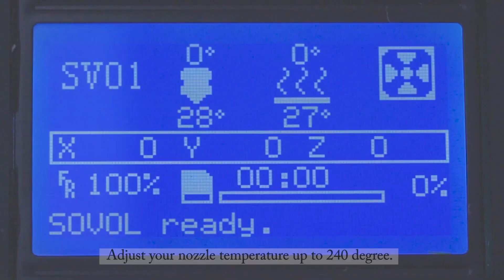How to solve the hotend clogging issue | Sovol SV01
This video is the troubleshooting of Sovol SV01 hotend clogging issue.
To get the latest news including giveaways, coupons, updated files, and new products,

Here is the Retraction Code that we mentioned in the video:
G91
G1 F1800 E-5
G1 F3000 Z10
G90
G28 X0 Y0 ; home x and y axis
M106 S0 ; turn off cooling fan
M104 S0 ; turn off extruder
M140 S0 ; turn off bed
M84 ; disable motors

The clogging issue could be happened by a different reason, this video will discover 2 main situations of clogging and the solution for that.

Situation 1, the filament does not come out from Nozzle.

Check the parameter of the slicer, make your retraction distance is not too long.  For retraction distance, we recommend 2mm - 4mm.

After stop printing, try to increase extrusion power manually, adjust your nozzle temperature up to 240 degrees, clean the nozzle, and pull out the filament manually. When filament extrusion runs stably, then decrease the temperature.

Please dismantle hotend if your filament still does not comes out, check if any filament has been carbonized in the throat. Please note the hotend is not full metal, it contains 25mm PETF inside of the throat.

For Situation 2, the filament could not be pulled out or extruded either.

This could happen as the filament has been stuck in the heat sink,  please decrease the temperature and dismantle the hotend, take out the heat sink, then push the filament out underneath of heat sink

Add up filament retraction code by the ending of Gcode, preventing clogging due to high-temperature expansion of filament in the heat sink.

Or If there is not retraction code by the ending of Gcode.  In order to clean the filament completely, please heat the nozzle to extrude a portion of the filament, then pull out the rest filament manually.